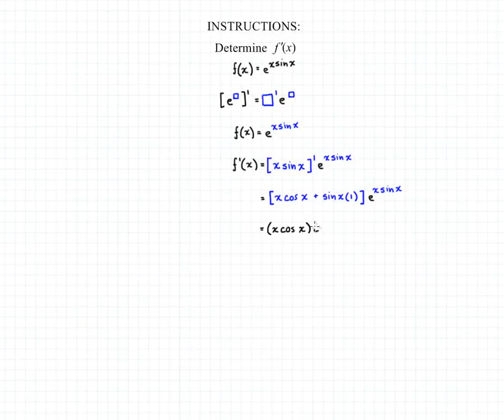Derivatives of ex 5B